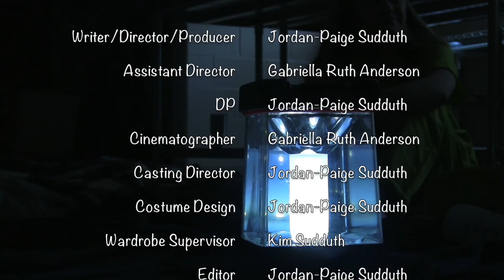One Shot - A Darkest Minds Inspired Short Film (2018)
(Inspired by Alexandra Bracken's "The Darkest Minds")
Location: Freeman Rehabilitation Camp
7:36 AM
It's been a few months since the government has begun placing the kids who survived IAAN, a disease that killed 98% of America's child population, into rehabilitation camps around the country. Sorted into five color classifications- green (enhanced intelligence), blue (telekinesis), yellow (electrokinesis), red (pyrokinesis), and orange (mind control) - the children are locked in, their past lives stripped away from them and replaced by blank walls and harsh routine.
Luke, a blue, teams up with his room to put their breakout plan in place after weeks of planning, even despite the potential consequences. The government has underestimated them, and they're about to show the world what a mistake that was.

Ashlee Rachel McNeill: Carla
Kinsey Kunkel: Desi

Belleamie McMillan: Molly
Dillon Church: Charlie
Ava Grace Roberts: Olive

Jack Thomas: Kenna's Brother
Rodrick Dorsey: PSF

Dante' Fambro: PSF in Control Room
Charlotte Bythewood: Girl in Blue
Merrily Ellington: Girl in Green
Amanda Szikman: Girl in Green
Elena Goodrow : Girl in Green

Brodie Mullin: Boy in Green
Ben McIntire: Boy in Green

Luke Weber Hondros: Boy in Green
Zoe Falcon: Rescued Red/Flashback Girl
Kyle Cattonar: Rescued Red
Taylor Douglas Rescued Orange/Flashback Girl

CREW:
Writer/Director/Producer: Jordan-Paige Sudduth
Assistant Director: Gabriella Ruth Anderson
DP: Jordan-Paige Sudduth
Additional Cinematography: Gabriella Ruth Anderson, Ava Grace Roberts
Casting Director: Jordan-Paige Sudduth
Costume Design: Jordan-Paige Sudduth
Wardrobe Supervisor: Kim Sudduth
Editor: Jordan-Paige Sudduth
Visual Effects: Aidan Erbter
Fishing Line Facilitator: Zoe Falcon

SPECIAL THANKS:
Kim Sudduth
Gregg Sudduth
Steve Miller
All cast and crew

Check out Alexandra Bracken, the author of “The Darkest Minds” series!
Amazon Link to buy “The Darkest Minds”

Be sure to check out the YA film adaptation of the same name as well! You can find it in some theaters, and it should be out on DVD and digital soon!

This film was inspired by Alexandra Bracken's novel series, The Darkest Minds.